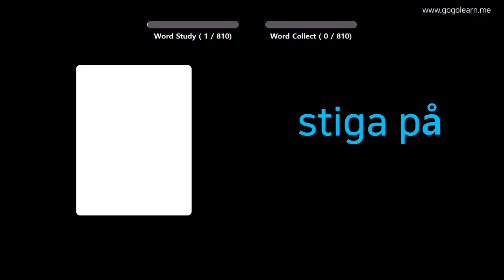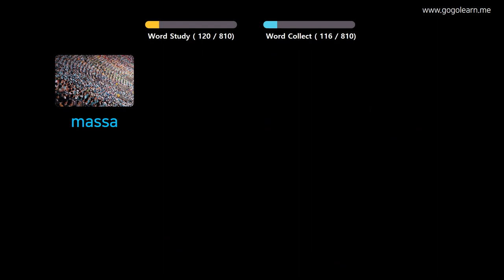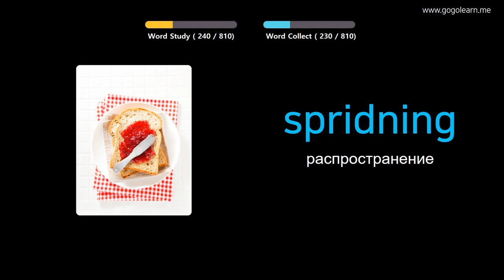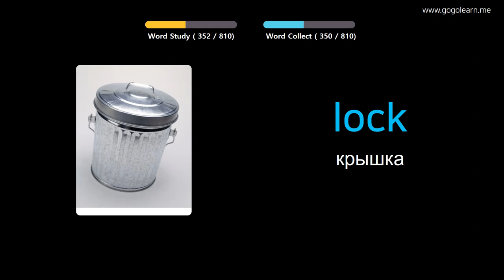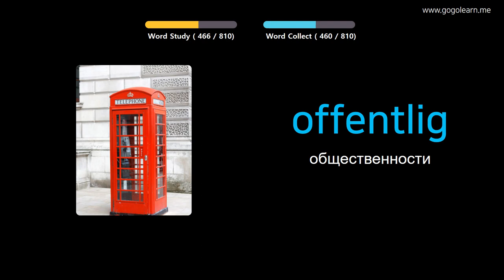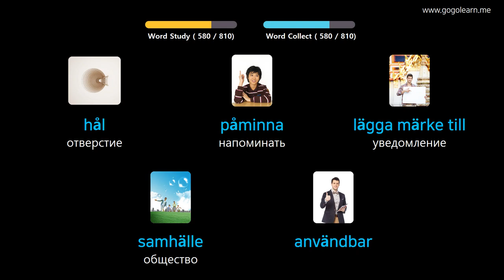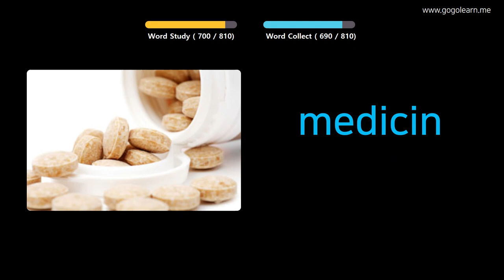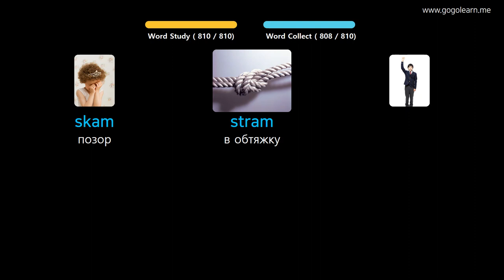Выучить шведский через картинки |шведский словарь Средняя школа | Golearn